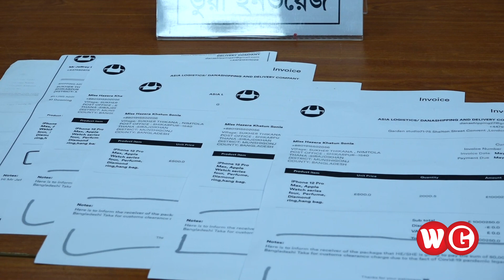ইন্সটাগ্রামে বন্ধুত্ব, উপহারের প্র-লো-ভ-ন দিয়ে অর্থ আ-ত্ম-সা-ৎ | Special Report | WG News BD